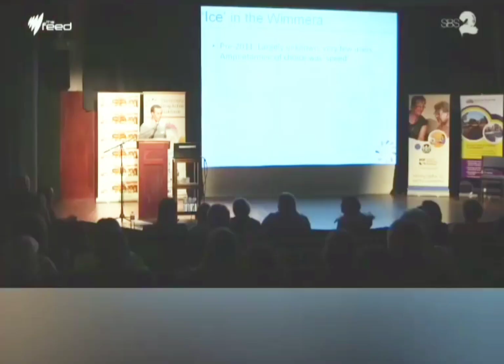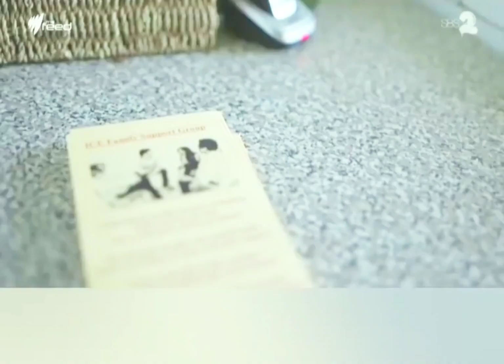LPDDV SOCIAL is a Montreal - based mental health & addiction operation.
LPDDV SOCIAL is a Montreal - based mental health operation. We are online & in live for the Quebec province area. We take local & internation phone calls, live videos & live chats.

We have a team of social workers addictions counselors, youth workers, pastoral care workers, teachers, special education specialists & sports coaches.

The academic credentials of our team members will be provided to our clients on demand.

We pride ourselves in offering affordable rates for the global community & impeccable services.

Our cliente goes from childhood to adulthood.

Get help & get in touch with us.

LPDDV SOCIAL TEAM